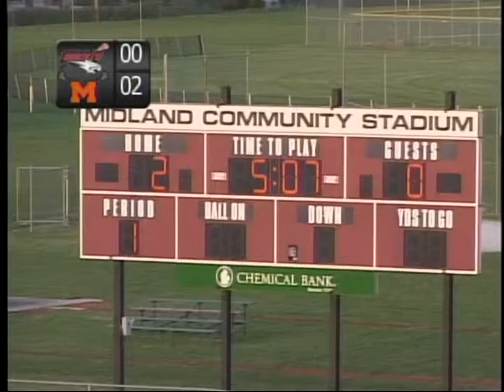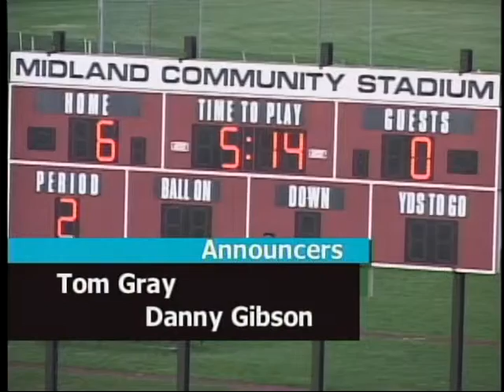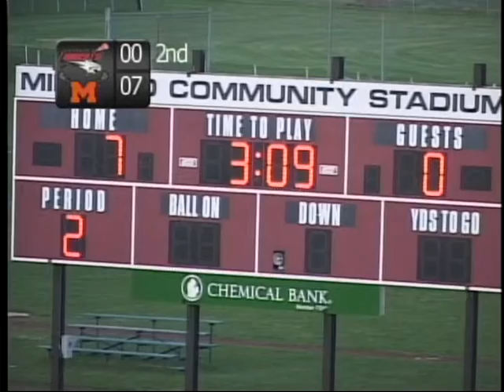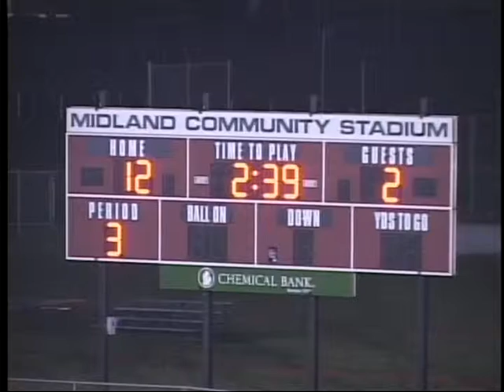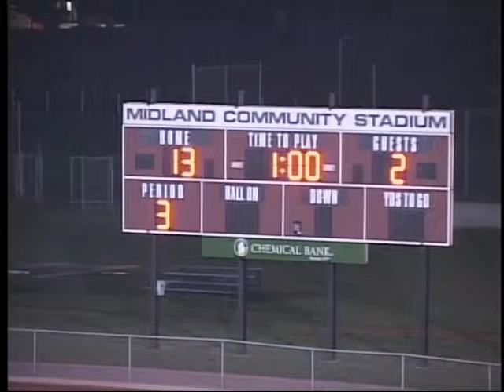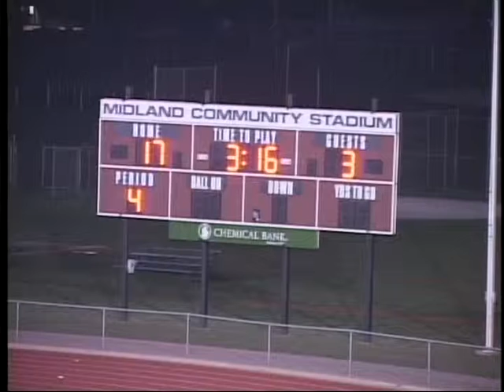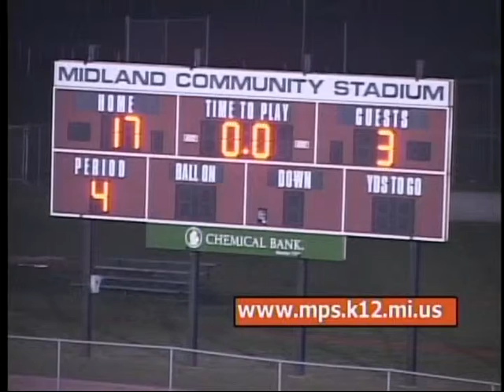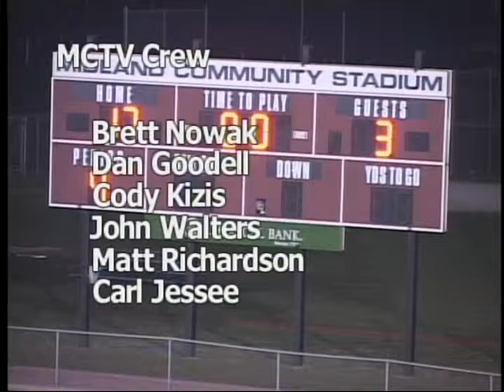Grand Blanc vs. Midland/H.H. Dow Lacrosse Game - March 27, 2012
The combined Midland High School/H.H. Dow High School team beat Grand Blanc by a score of 17-3 during a lacrosse game played at the Midland Community Stadium on March 27, 2012.  The game was produced by MCTV in association with MPS-TV.